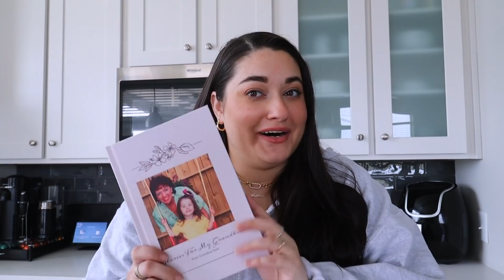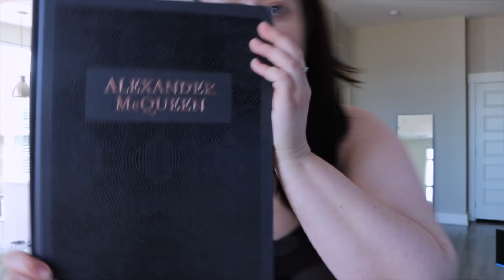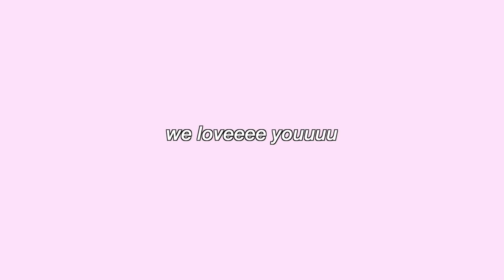move in with us!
Get started right away without the need for shipping, plus $10 off